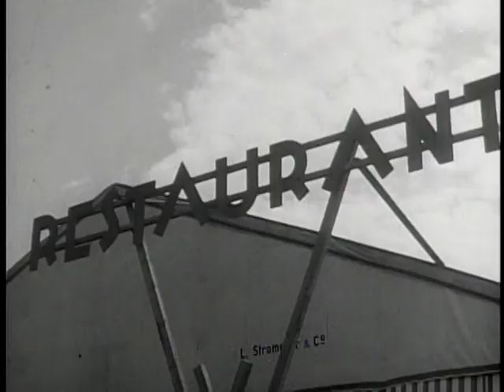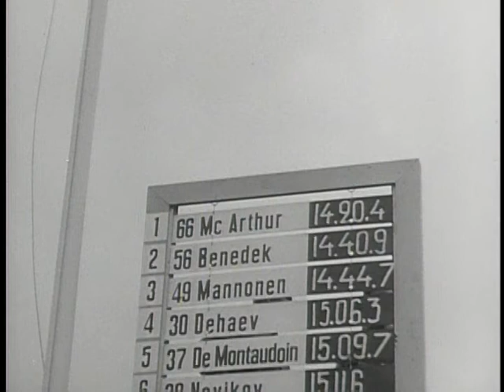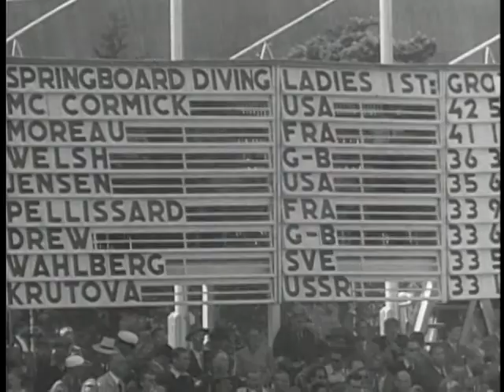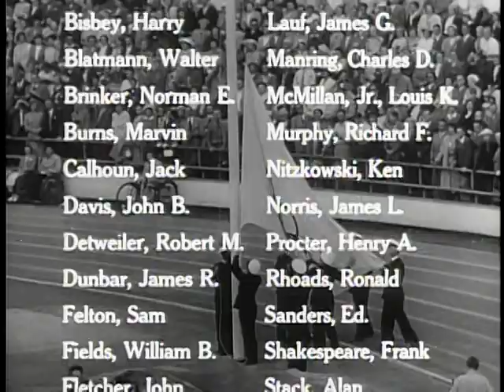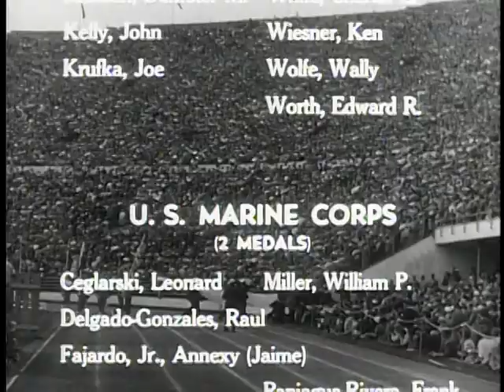Big Picture: Olympics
Big Picture: Olympics - National Archives and Records Administration   - ARC Identifier 2569520 / Local Identifier 111-TV-250 - DVD copied by Justin Grimes. Department of Defense. Department of the Army. Office of the Deputy Chief of Staff for Operations. U.S. Army Audiovisual Center. (ca. 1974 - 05/15/1984). Every four years an event of breathtaking excitement, color and pageantry takes place in the world of sports--in the greatest of all athletics and competitions--the Olympic Games. In l952, American athletes performed magnificently in competition, achieving the final victory in the unofficial team standings. Contributing greatly to that victory were 80 men of our Armed Forces. Here, released for the first time on THE BIG PICTURE, is the story of our Armed Forces athletes in one of the most closely contested Olympiads of all time.